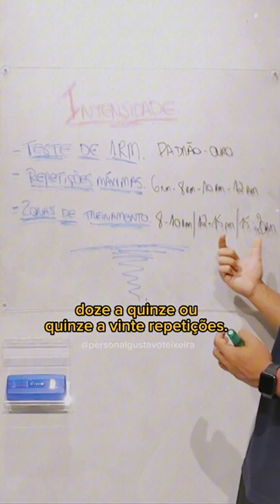Sua evolução depende em grande parte desta variável.